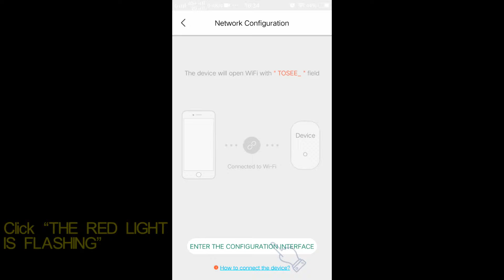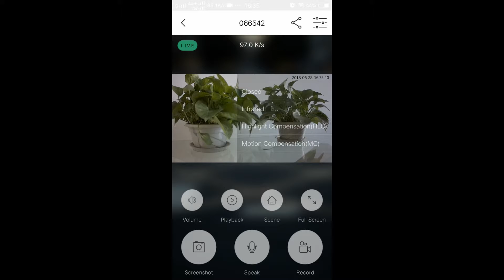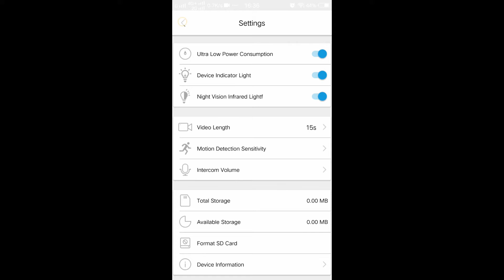L3 outdoor battery powered wire free security camera, wireless wifi ip camera